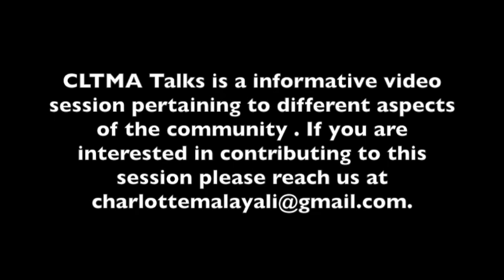CLTMA TALKS EPISODE1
Breast Cancer Awareness . Dr.Sheenu Sheela